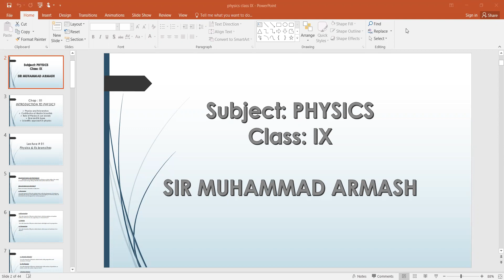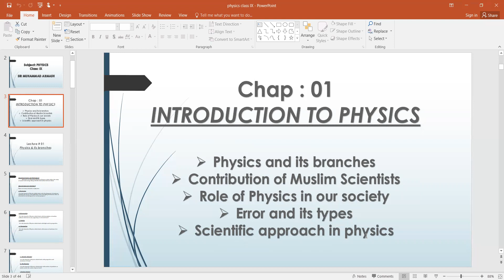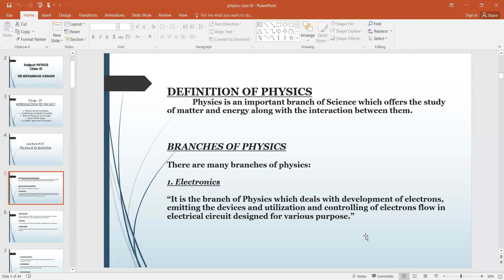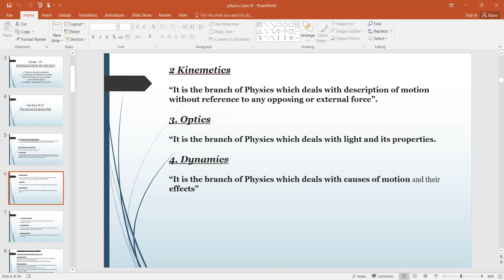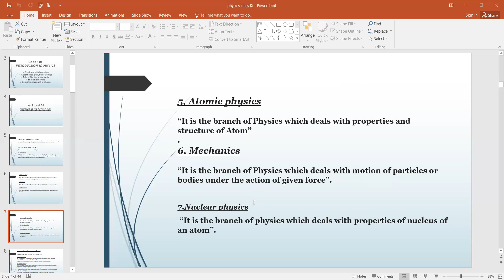Physics Grade IX 04th August